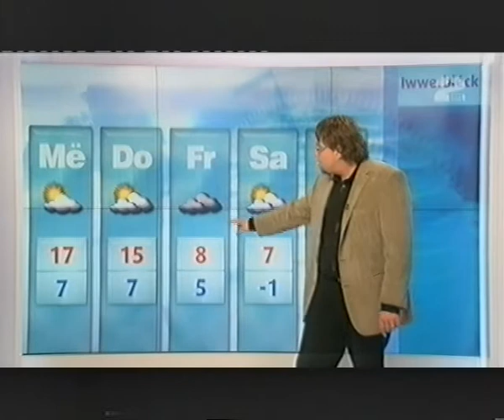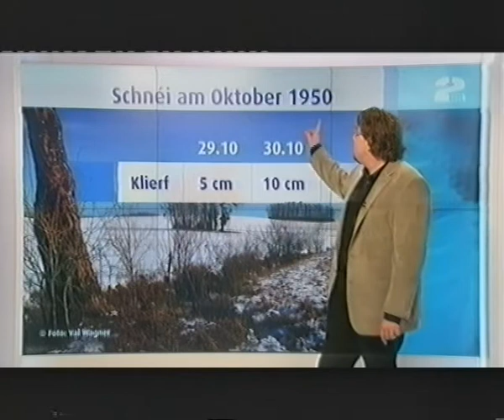TV-DX / E27-Den 2ten RTL-weather-DVB-T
transmitter Dudelange with the weather forecast on channel E 27
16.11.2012